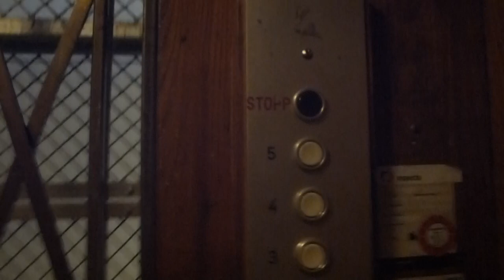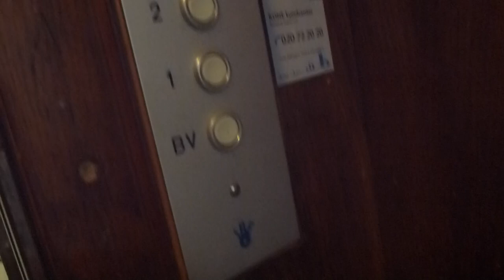Cool Classic Senic Graham Brothers Traction Elevator @ Heleneborgsgatan 22